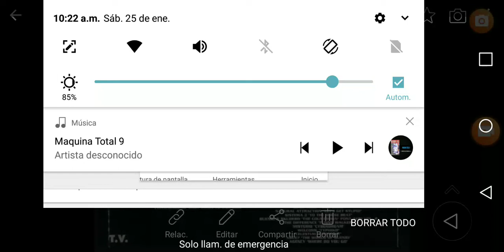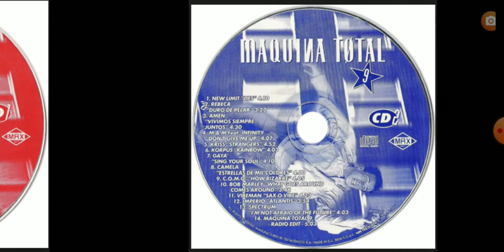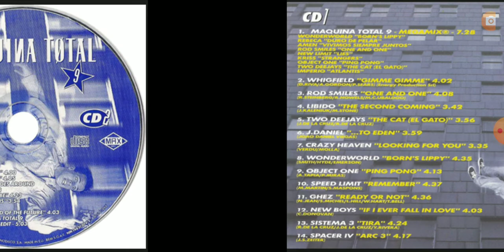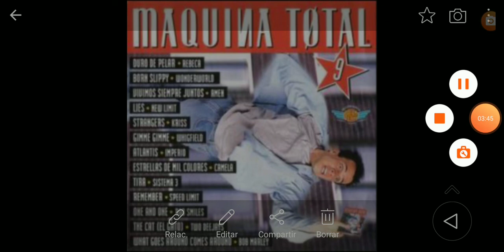Maquina Total Vol.09|Bob Marley"What Goes Arround Comes Arround"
Nombre:Maquina Total 9
Marca:Max Music
Pais:España
Año:1996
Licencia:Varios Artistas